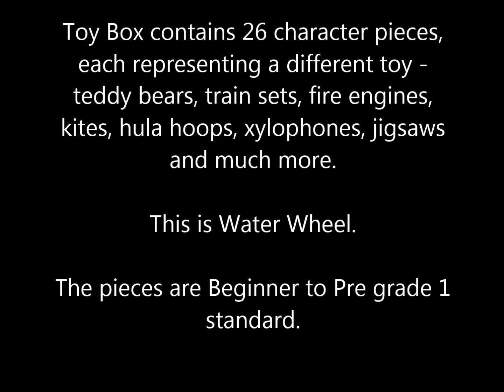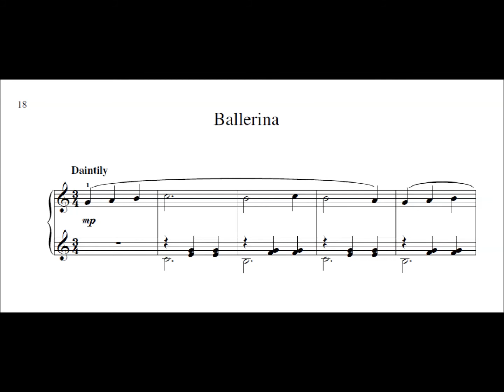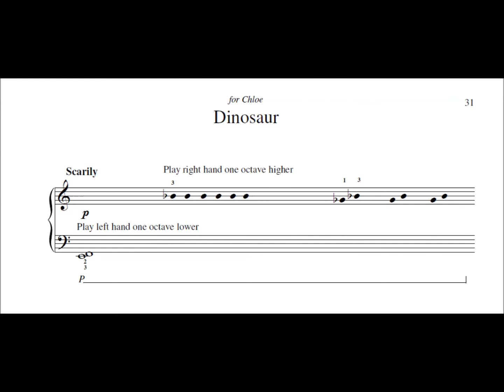Guide to Toy Box by June Armstrong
26 imaginative character pieces for piano, each depicting a different toy.  Beginner to Pre grade 1.